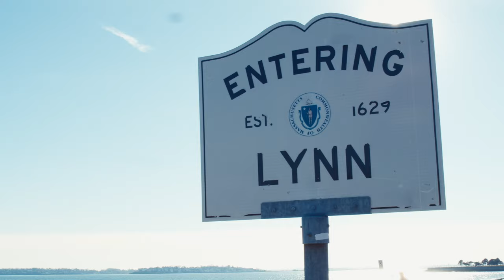Lynn Hip Hop Doc 2023 Trailer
A Grind House Recordings Production

Editing by Mikey Abreu